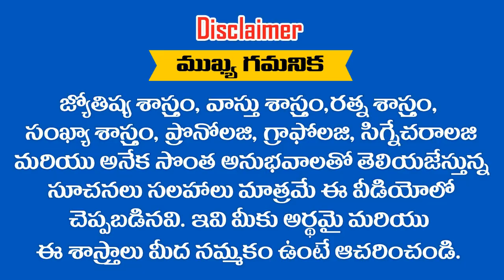రోహిణి ,హస్త, శ్రవణం నక్షత్రాలలో పుట్టి ఈ ..? తేదీల్లో జన్మించిన వీరే చరిత్రను తీరగరాస్తారు